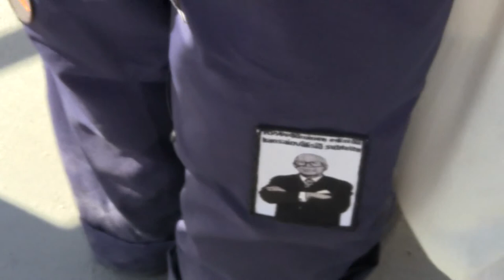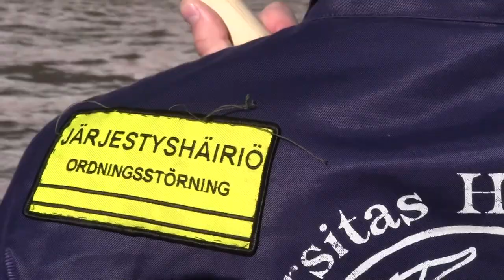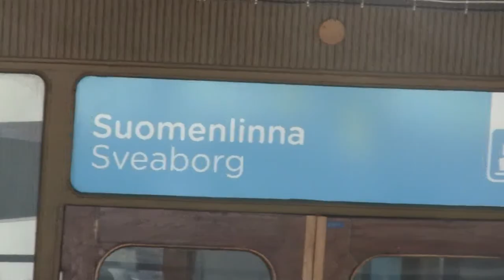Ferry Suomenlinna-Helsinki, 30th April 2012.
Ferry from Suomenlinna to Helsinki, departure 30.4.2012, 17.20. The ferry had an alternative route via Kaivopuisto to the Market Square due to M/S Gabriella. She needed place to turn on the South Harbour.

You can e.g. see celebrating students, at the beginning of the video M/S Silja Serenade on way to Stockholm by Suomenlinna, Viking line M/S Gabriella leaving Helsinki for Stockholm, turning at South Harbour.
Suomenlinnan lautta kauppatorille. Vapunaatto 2012, klo. 17:20 lähtö. Lautalla oli paljon juhlivia opiskelijoita. Lautta ajoi Kaivopuiston kautta koska M/S Gabriella oli juuri lähdössä Tukholmaan. Videossa näkee mm. Gabriellan käännöksen Eteläsatamassa.